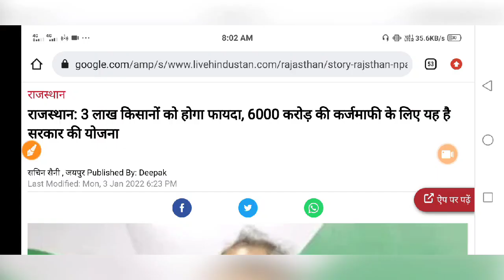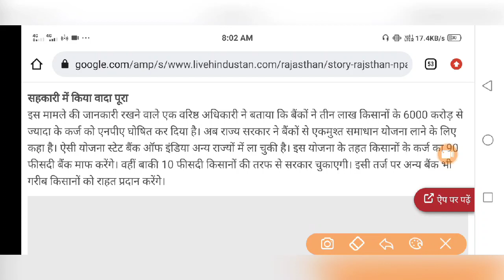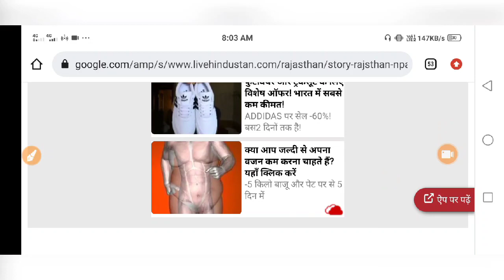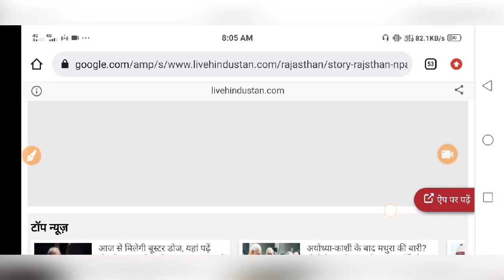सभी किसानों का 2-2 लाख का कर्जा माफ, किसानों का सम्पूर्ण कर्जा माफ, kisan karj mafi yojana 2022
Kisan Karj Mafi Yojana 2022: सरकार का बड़ा ऐलान होगा सभी किसानों का 2 लाख रुपये का कर्जमाफ